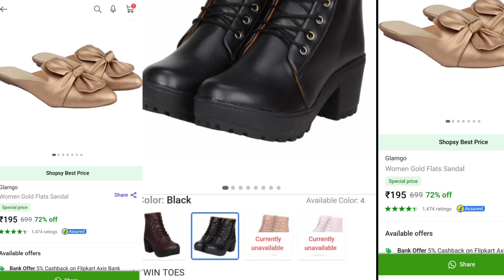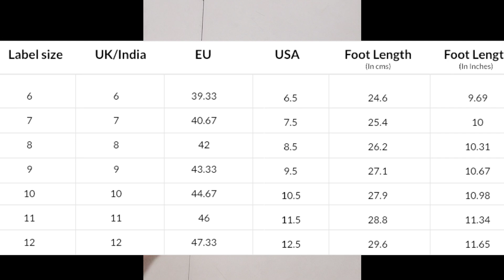HUGE*MEESHO FOOTWEAR* HAUL | Starting From 125 | Heels, Flats,Pumps | Latest Meesho /Flipkart Haul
In today's video I m sharing with u Huge footwear Collection like. Heels, Flats,Pumps, Sneakers, boots,Wedges, Sandals...& More ...from Meesho/Flipkart/Amazon/Shopsy... it's i mix kind of HAUL. I HOPE you LIKED today's footwear Haul...BCZ UNDER ₹ 500 it's a such a amazing deal

  😉find by name ok💐
(Glamgo)Women Gold Flats  Sandal:₹194

Best of the year collection 🛍️ Under(235-500)

 flipkart Try On HAUL🛍️flipkart Kurtis, Kurtaset haul

🤩MYNTRA TOPS HAUL UNDER Rs.250

🛍️ Myntra Buying links 👇Under 250💝

📌Myntra wishlist 👇under350💝

👗Flipkart Buying links👇(₹349)

🥰Myntra tops under ₹250 👇(₹1500 top now just ₹250 Myntra's end of reason sale is going on )

📌Myntra wishlist 👇under350💝

👗Meesho Dress Code: 69526459(₹420)

CODE-👇

Jutti-47957687(₹208)
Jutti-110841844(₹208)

Huge*MEESHO FOOTWEAR* HAUL | Starting From 125 | Heels, Flats,Pumps | Latest Meesho /Flipkart/Amazon/Shopsy

Flipkart footwear haul , Footwear under500/300#footwear, Amazon footwear haul,heel,boot,boots,flats, sneakers, floaters,pumpheel,jutti,Punjabi jutti,
meesho sandals heels, meesho slippers for ladies, meesho, meesho footwear under 500, meesho footwear review, latest meesho haul

Indian fashion,Indian makeup,Indian beauty,Indian lifestyle,makeup and lifestyle videos,
Shoppinghaul, trendifashion,dress,dressup,attractive girls look,
I HOP
Net l
lehenga for guest
lehenga ideas for guests
ब्रोकेड का कुर्ता
सुन्दर कुर्ता शादी के लिए
broc